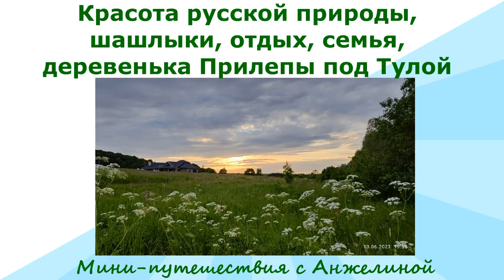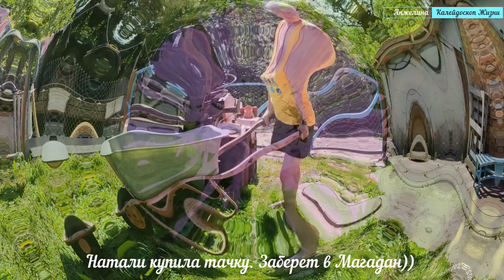Красота русской природы, шашлыки, отдых, семья, деревня Прилепы под Тулой. Путешествуем с Анжелиной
Первый день нашего мини-путешествия в Тулу летом.
В деревеньке Прилепы у нас теперь родственники, родители девушки старшего сына Сережи, и мы второй раз приезжаем к ним в гости по пути. Очень хорошие и гостеприимные люди.
И  очень красивые места, где они живут.
Вообще, наша Россия вся красивая и в ней нет плохих мест. Есть люди плохие, которые гадят и не любят свой край, а наша страна потрясающая - большая, необъятная, такая разнообразная и интересная, и в ней много мест, которые могут удивить, порадовать глаз и насладить душу.

Это видео - релакс и отдых на природе под душевную песню Олега Митяева. Насладитесь красотой и отдыхом вместе с нами.

Спасибо за ваши комментарии и что путешествуете вместе с нами!

Если вам нравятся мои видео и хочется поддержать мои каналы в период отсутствия монетизации, или сделать мне подарок - карта Сбербанк: 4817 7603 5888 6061 - буду признательна (я на них куплю новую видео камеру 360, харды для хранения наснятого материала, и новую куколку)
С уважением, Анжелина